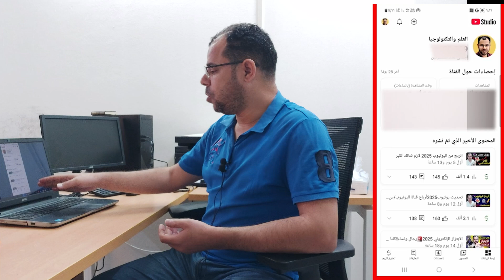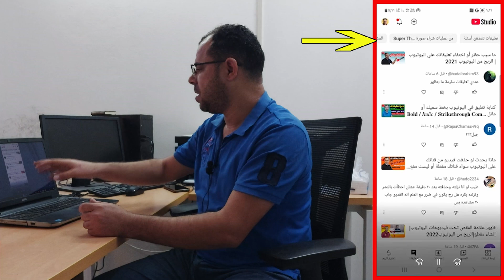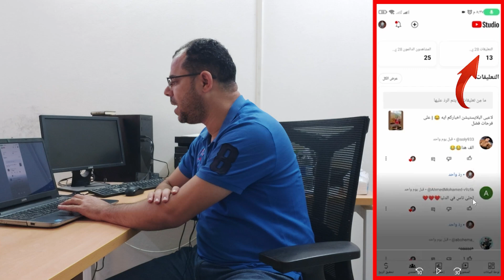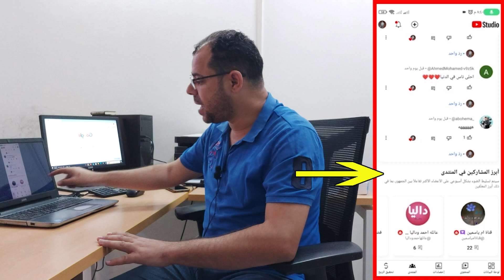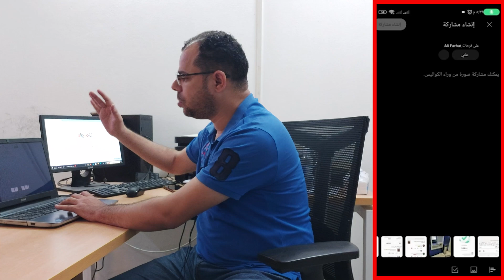تحديث يوتيوب الجديد وصل/تحديث استوديو YouTubeتغييرات ومميزات يوتيوب الجديدة 2025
تحديث يوتيوب الجديد2025 YouTube Studio Update تحديث تطبيق استوديو اليوتويب وتبديل كلمة التعليقات ب المنتدى وهو تغيير في برنامج استوديو اليوتيوب وتغييرات جديدة في تطبيق استوديو يوتيوب YouTube studio شرح تطبيق استوديو اليوتيوب وكيفية إدارة قناة اليوتيوب من خلال استوديو اليوتيوب  وشرح تطبيق يوتيوب استوديو وكيفية الرد على تعليقات قناة اليوتيوب من خلال تطبيق استوديو اليوتيوب الجديد 2025،تعرف على اخر تحديثات يوتيوب الجديدة،الربح من قناة اليوتيوب 2025 و شرح تطبيق استوديو يوتيوب
وسائل التواصل
قناتنا الجديدة على التليجرام
قناتنا الثانية على اليوتيوب
Youtube.com/Mohanysoliman2
او مراسلتنا واتس
الرد على أسئلتكم من خلال التعليقات والبث المباشر